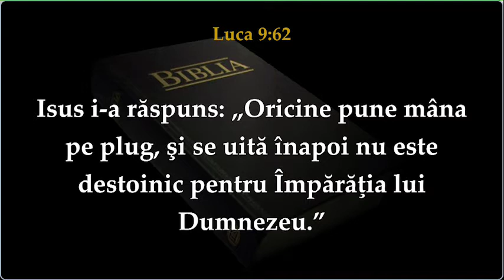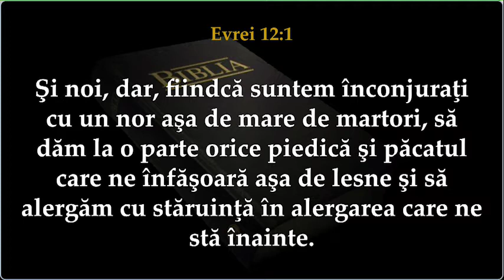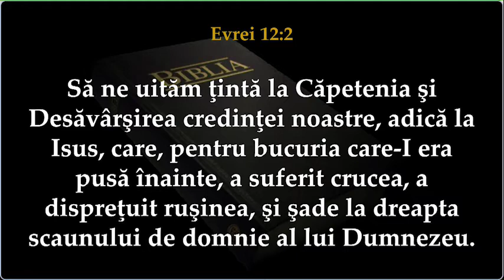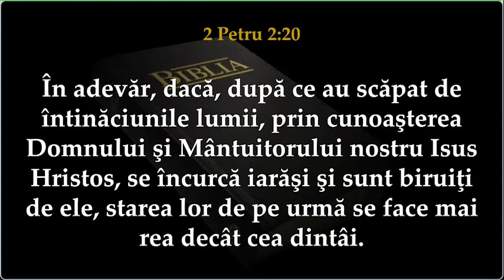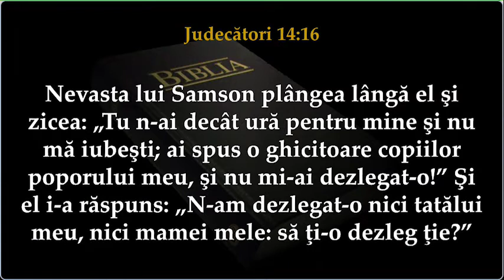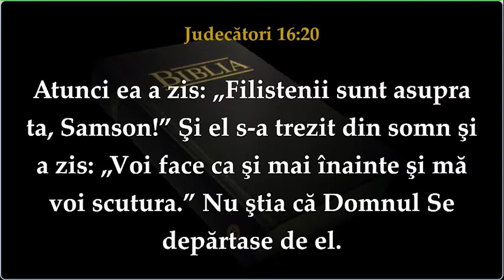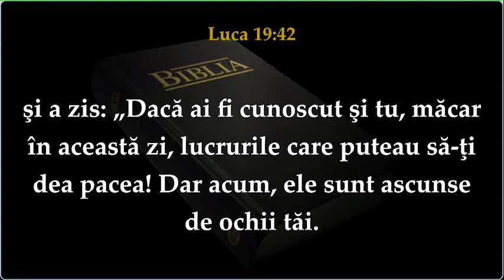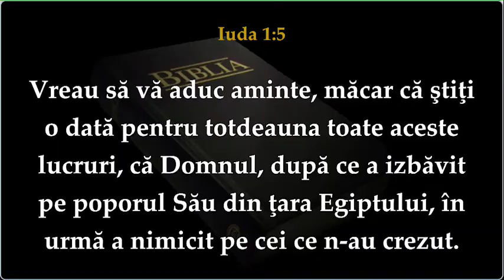Stefan Apopei - Nu va uitati inapoi!